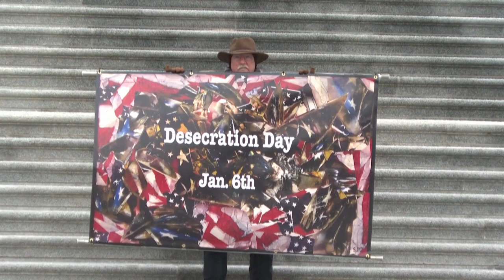Egy éve támadták meg a Capitoliumot, a főügyész türelmet kér az eljárások idején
Az évfordulón Joe Biden kerüli, hogy megszólalásaiban direkt említse Donald Trump nevét.